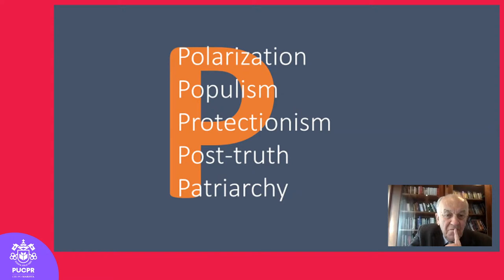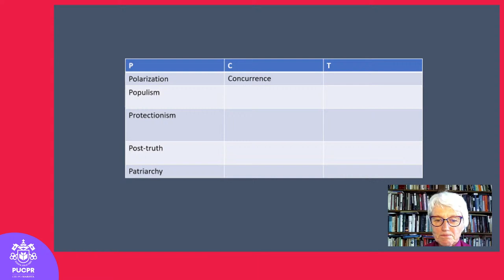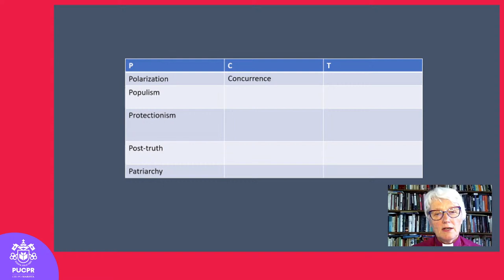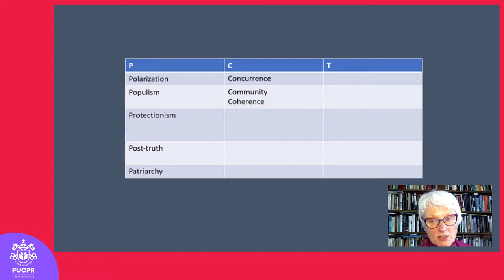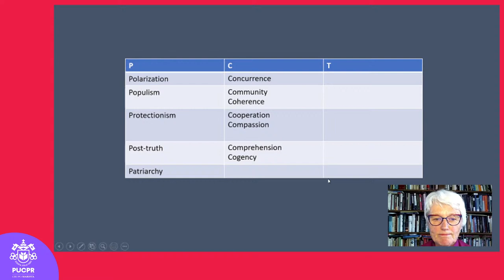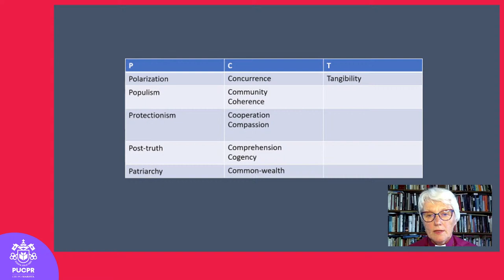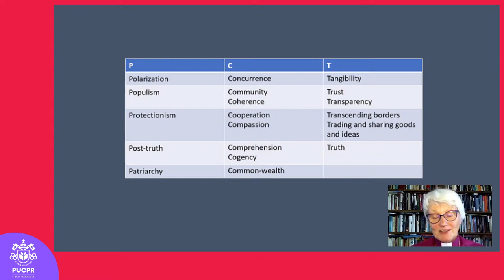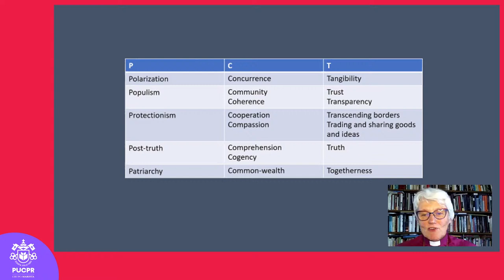PUCPR - Five poisonous P's and their remedies - Theological considerations for a digital age - PT BR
In many countries of the world, people are sipping from a dangerous cocktail of poisonous ingredients all starting with the letter P: polarization, populism, protectionism, post-truth, and patriarchy.

As Christians, we cannot do other than work against this. To do so, we need to make use of the resources we have in theology and spirituality. In my lecture, I will reflect especially on these resources offered according to the Lutheran tradition.

The five poisonous P’s and their remedies must be understood and envisioned in the context of increasing digitalization and the development of AI, which will bring about substantial changes in all aspects of life. If this development is to be beneficial for people and planet, a number of challenges must be met.

Science-technology-theology discourse needs to make things not only intellectually but also spiritually fit.

Ethics should be involved from the beginning rather than being called upon first when problems arise. In this, faith communities have a prophetical, diaconal, ethical and theological role.

Based on the characterization of life as a fourfold web of relationality, I will discuss personal, social, political as well as global issues.

Resilience, co-existence and hope will be suggested as theological key components for navigating the uncharted realms of the digital age.